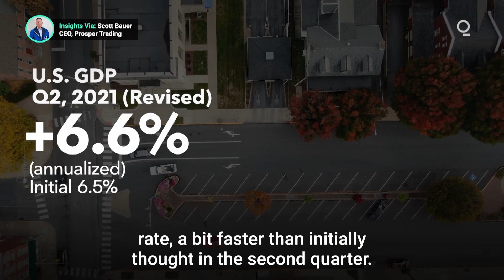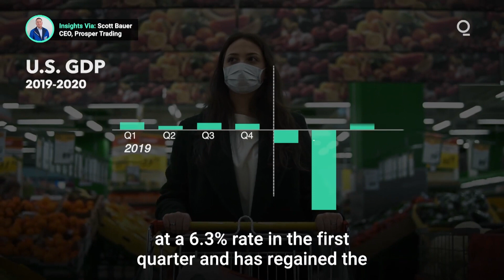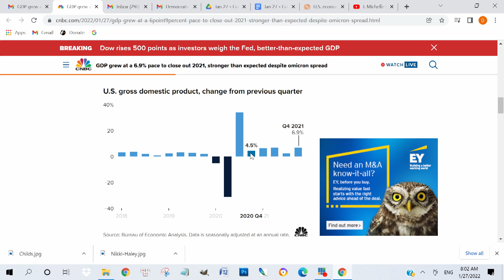Kinh Tế Mỹ Tăng 6.9% Trong Quý 4, 2021, Cao Nhất Trong 37 Năm | SBTN MORNING